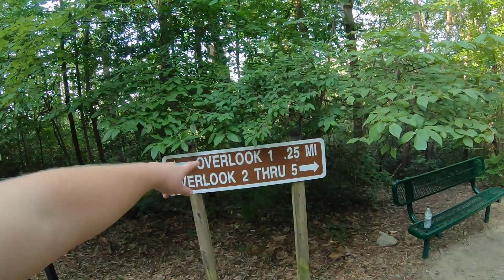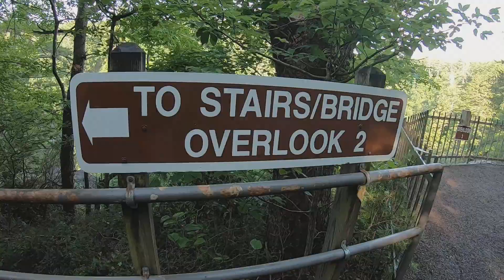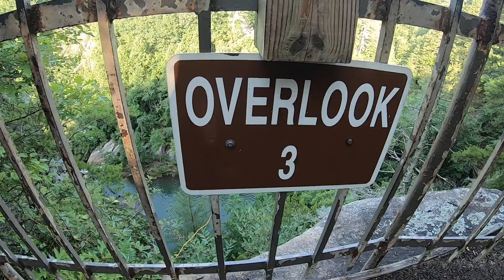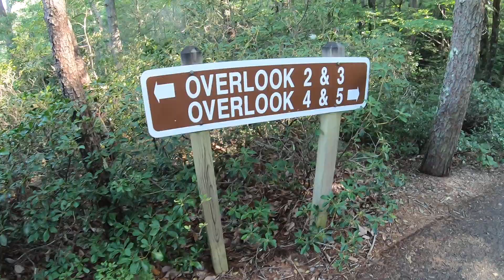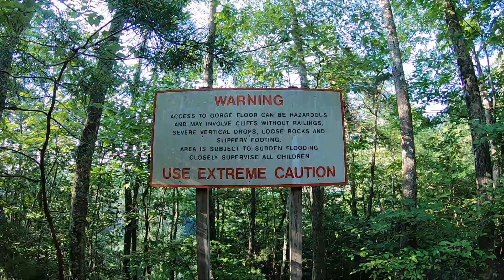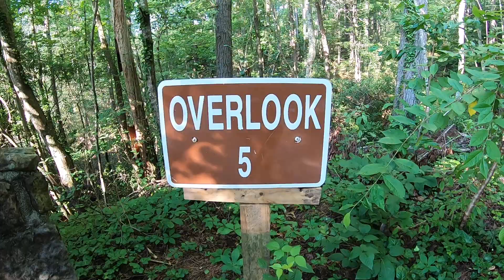5 Overlooks of The Tallulah Gorge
Went to Tallulah Gorge State Park and hiked the 5 overlooks of the North rim trail